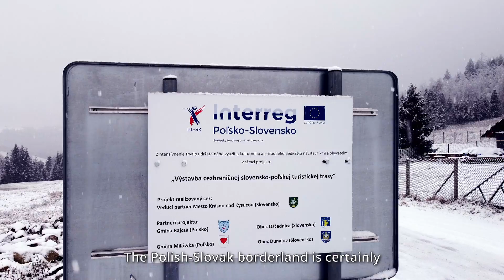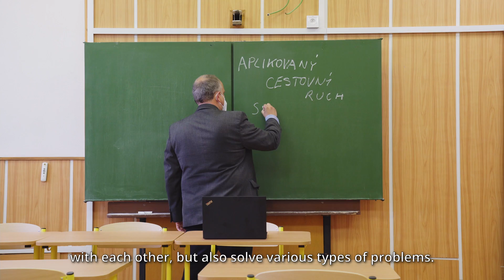POLISH-SLOVAK COOPERATION (promo video)